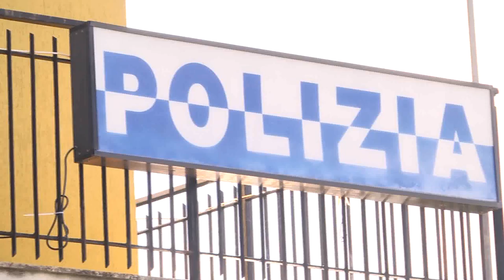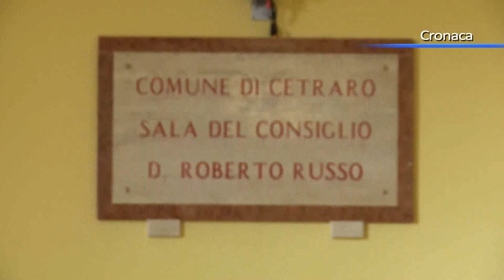Posto fisso di Polizia, la questione al Ministero